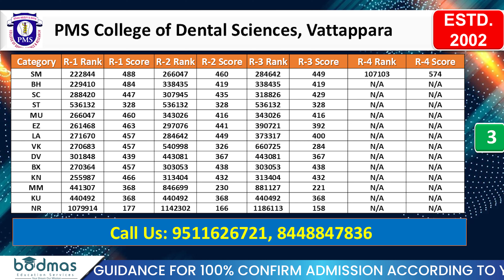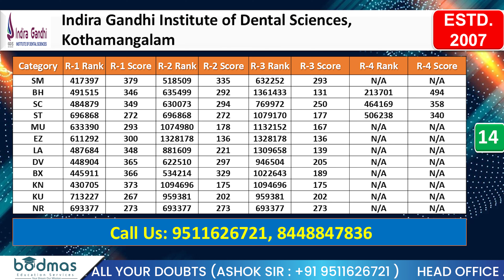KEAM 2024 : Kerala BDS Stray Round Cutoff 2024 - BDS State Quota Cutoff - 📢 Kerala Top BDS Colleges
आप सभी का Bodmas Medical चैनल पर स्वागत है इस चैनल पर आप सभी को Kerala BDS Stray Round Cutoff 2024 की पूरी जानकारी दी गयी है इसलिए आप वीडियो को लास्ट तक देखना। धन्यवाद !

In This Video We Will Talk About Kerala BDS Stray Round Cutoff 2024

Book your personalized counselling with Mr. Ashok Singh (Bodmas Medical).

मीटिंग क्यूं करना है ?
Benefits
1. क्या मुझसे TOP MBBS कॉलेज मिलेगा ?
2. स्कोर और बजट के हिसाब से Colleges की जानकारी
3. Security Deposit को कैसे बचाना है
4. College Comparison
5. MBBS कौन से State से करना ठीक है
6. PG का लाभ कौन-कौन से State देते हैं
7. Drop क्यूं लेना है
  लाखो रुपये बचा सकते हैं एक मीटिंग से

Head Office : - Z-169, Ground floor sector 12 Noida, Uttar Pradesh 201301
Branch Office :- Unit bearing 2nd floor, Plot No.30s , Model Town, Hisar, Haryana 125005
Gorakhpur Branch Office :- Girdharganj Bazar, Kunra Ghat, Gorakhpur-273008

Head Office No:  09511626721 , 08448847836